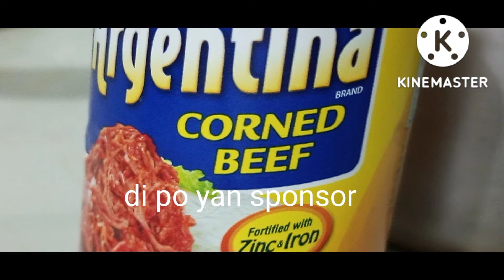cornbeef with petchay , baratong pamahaw( murang almusal )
foeyou baratong pamahaw#maritesfontanosa